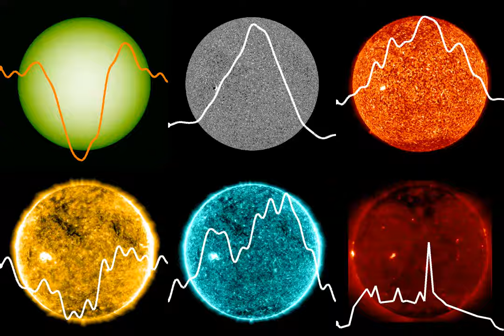The Sun as a Distant Star: A New Look at Sunspots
Scientists created light curves using the high-resolution images of the Sun to understand what a sunspot would look like on a distant star. They studied different layers of the Sun from the visible surface to the outer atmosphere using 14 different wavelengths, including the six shown here (top left to right: photosphere, magnetic flux of the photosphere, ultraviolet 304 angstroms; bottom left to right: ultraviolet 171 angstroms, ultraviolet 131 angstroms, x-ray).

Credit: NASA/SDO/JAXA/NAOJ/Hinode